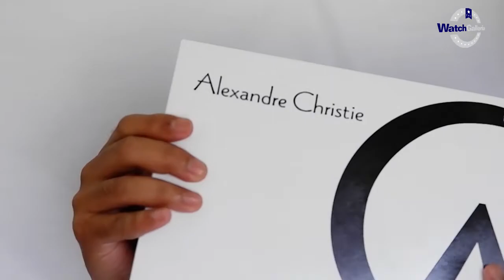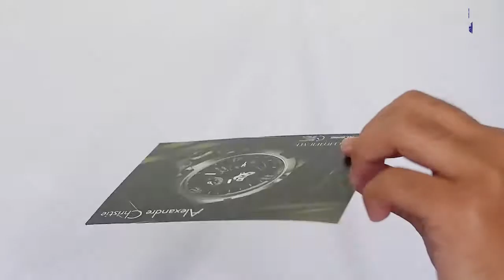JAM TANGAN ALEXANDRE CHRISTIE / Alexander Christie AC 6295 RT PBAYL UNBOXING - JAMTANGANORIGINAL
Hi guys, kali ini kita akan menampilkan Alexandre Christie AC 6295 RT PBAYL

Spesifikasi:
Brand: Alexandre Christie
Model No.: AC 6295 RT PBAYL
Gender: Men's
Movement: Battery

Kunjungi Toko kami The Watch Galleria yang berlokasi di :
Kota Surabaya
1. Ruko Landmark n Shophouses Blok A no.08

Kota Jakarta
1. WATCH GALLERIA JAKARTA, Jl Gereja Ayam No.10C RT.3/RW.3 Pasar Baru Jakarta Pusat

2. Plaza Atrium Lt. GF no 40 Jakarta Pusat